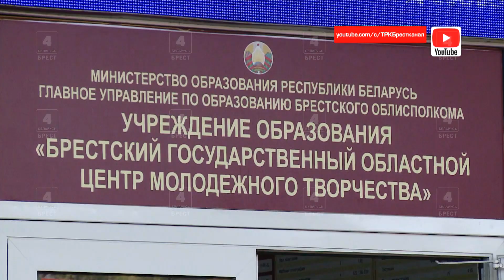Генеральная репетиция концерта в БГО ЦМТ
Брестский государственный областной центр молодежного творчества – место, где юные дарования открывают в себе таланты, оттачивают их и находят своего зрителя. Уже в холле учреждения начинается подготовка к самому главному событию - генеральной репетиции концерта!